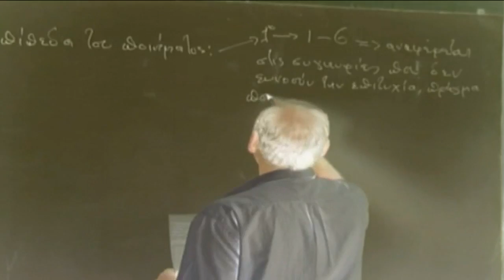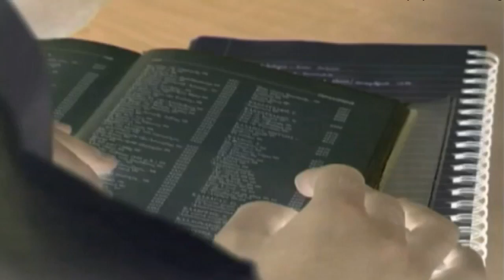Εγκρίθηκε η πρόταση του Υπουργείου Παιδείας για την πρόσληψη εκπαιδευτικών